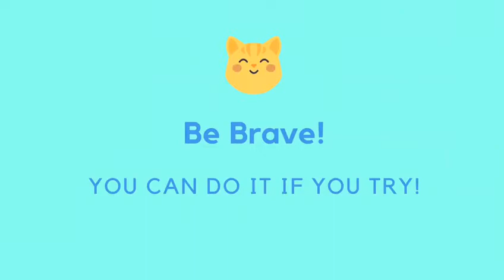What to expect in secondary school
Thanks to Diane Hrisovescu from 6th year for putting together this wonderful video for incoming 1st year students to Larkin College.